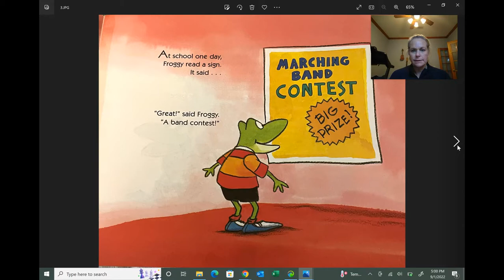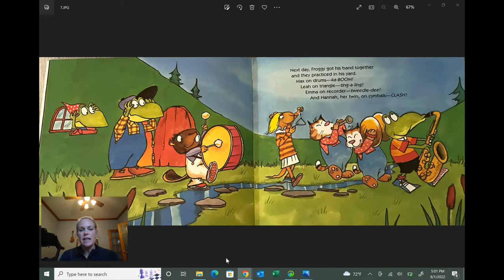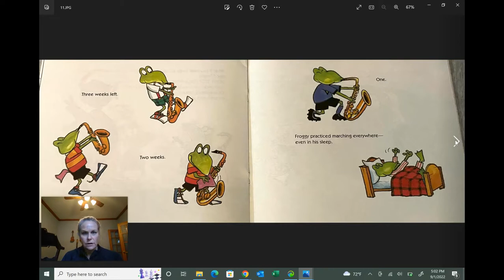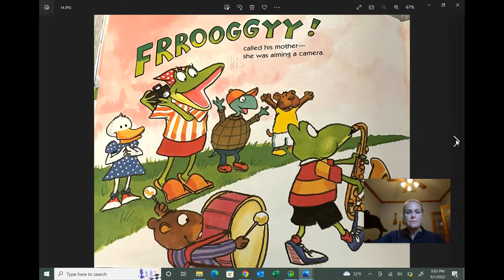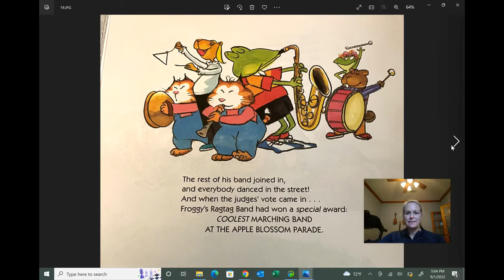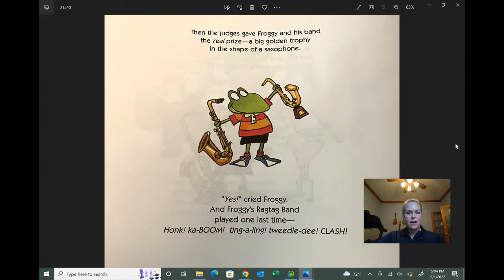Froggy Plays In The Band By: Jonathan London, Illustrated By: Frank Remkiewicz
Another silly tale of Froggy, this time joining a band.  This story is great for all elementary-aged children.  Prepare to laugh!